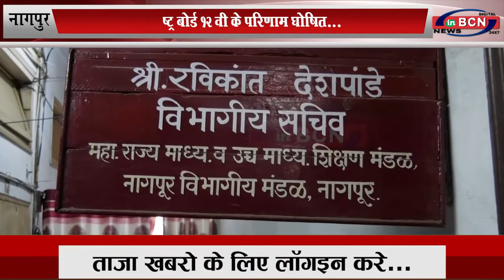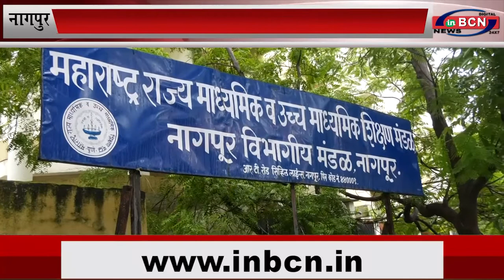महाराष्ट्र बोर्ड 12 वी के परिणाम घोषित, महाराष्ट्र के 90.66 फीसदी बच्चे हुए पास...INBCN News